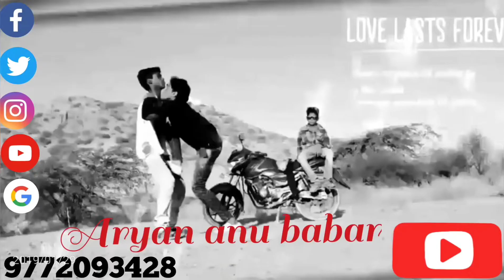Mixing /Dance By/ Aryan anu babar